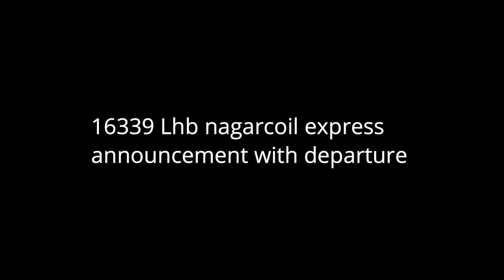16339 l csmt nagarcoil express announcement or departure with new LHB rake on thane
welcome people welcome to my new dynamic video of series this series we will start capture of 16339 down csmt nagarcoil express on thane . We should reupload an video after fixing an error on sound so it we will sit back & enjoy the full video .